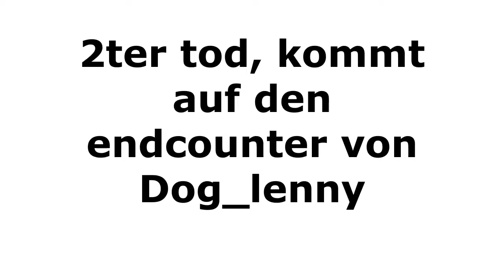Heute mal Minen | Minecraft Ender #2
Moin leude, heute mal eine etwas langweiligere folge, nächste folge wird wieder aktionreicher!

***Upload Datums***
Nächste Folge Minecraft Ender: 3.7.2021 (wenn nichts dazwischen kommt, wenn ja dann werde ich es in die Kommentare schreiben)